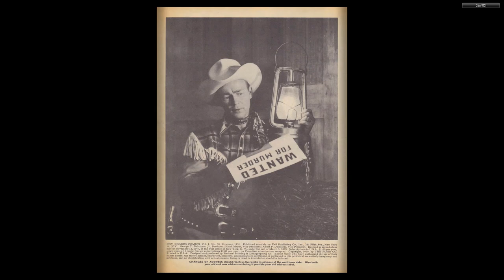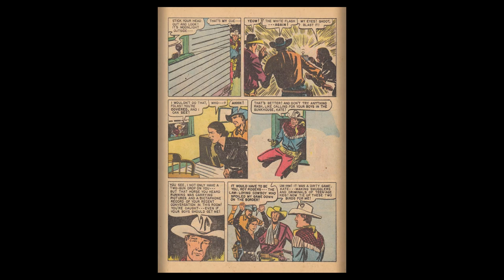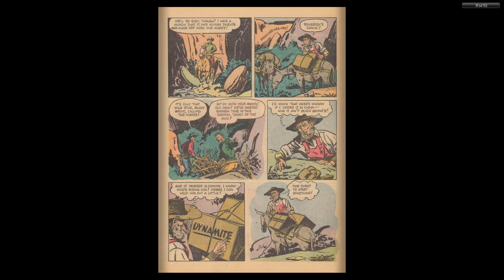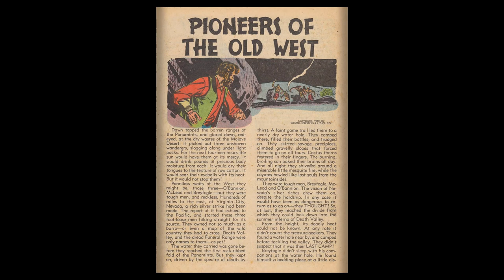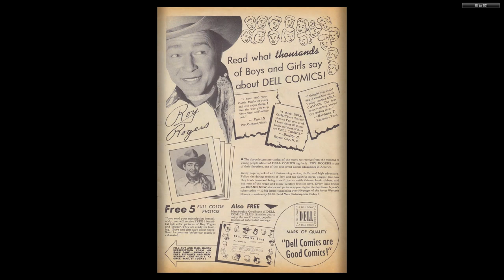Roy Rogers Comics 038